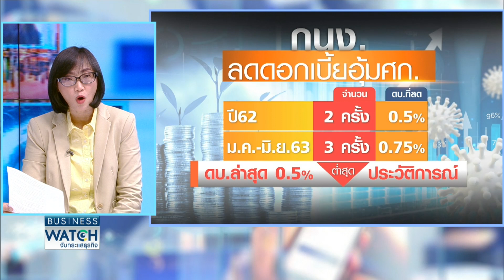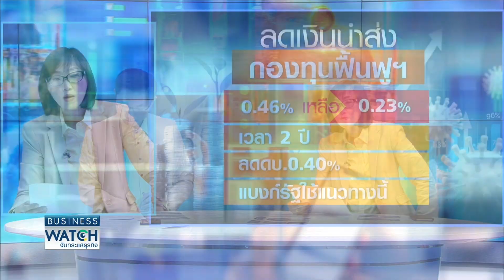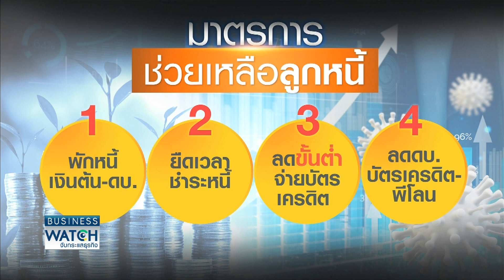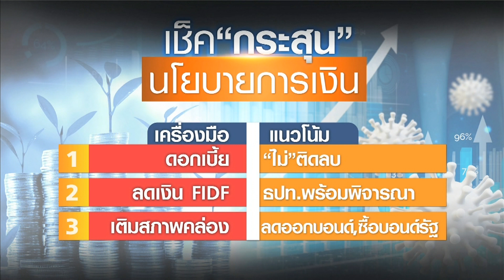“ดอกเบี้ย-สภาพคล่อง” สำรองใช้ยันปีหน้า I BUSINESS WATCH I 06-07-2020 (2)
ส่องมาตรการด้านการเงิน การคลังที่รัฐบาลตุน “กระสุน” ไว้ฟื้นฟูเศรษฐกิจครึ่งปีหลัง ส่วนจะมีอะไรบ้างที่เป็นไปได้และต้องใช้เงินมากน้อยแค่ไหน

และวันอาทิตย์ เวลา 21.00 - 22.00 น. ทาง TNN ช่อง16